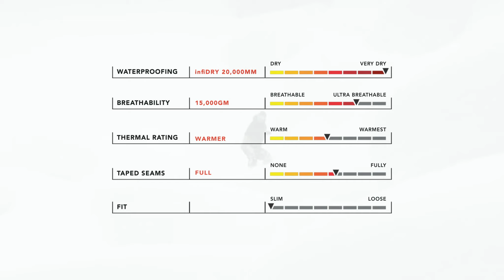GLCR Ether Down Thermagraph™ Jacket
Find your line in any weather. Down Thermagraph Body Mapping insulates your core while moisture wicking mesh provides airflow, making sure you're just as warm as you need to be no matter the weather. Explore the GLCR Ether Down Thermagraph™ Jacket

Field tested by Matt Belzile and Phil Jacques